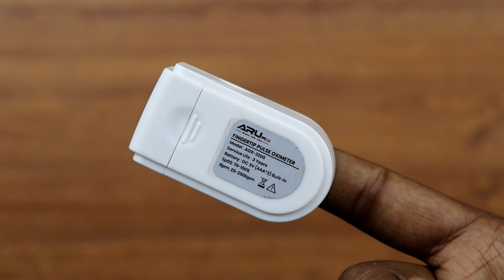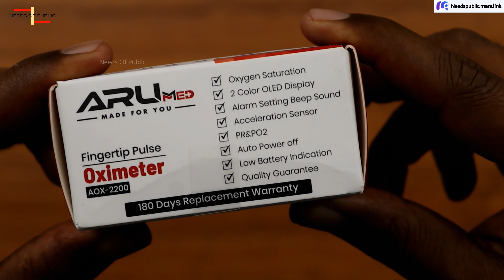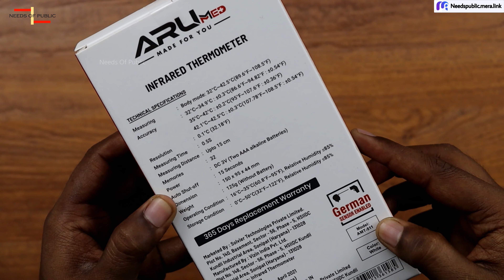Budget pulse oximeter Unboxing | Best gadgets under 1000/- | Needs Of Public | Kannada